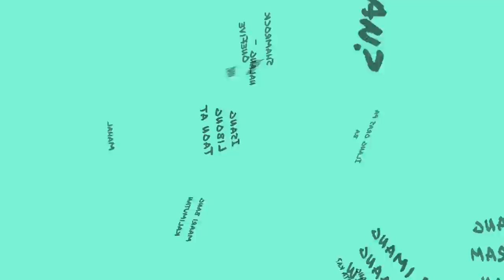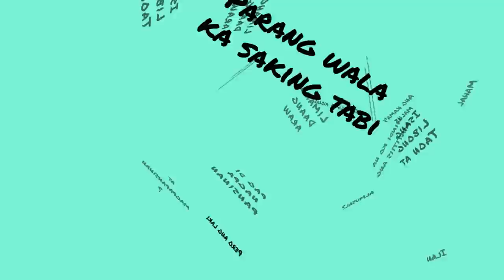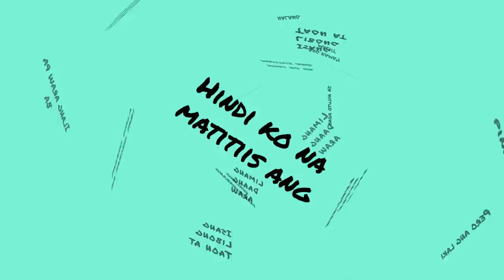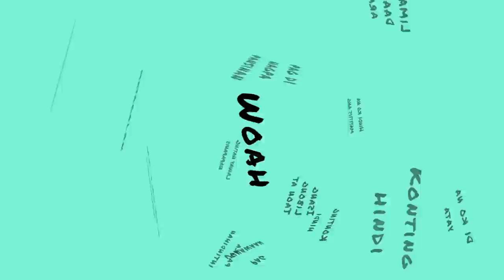One Five - Lyric Video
The title track from Shamrock's upcoming album OneFive. Watch out for the album release January 2018.

Lyrics:
VERSE:
Ilan, Ilang araw pa ba
Akoy maghihintay upang
magsalita ka Ilan?
Ilang oras pa ba
Hindi magkikibuan at magpapansinan
Mahal, maari bang kalimutan nalang ang ating pinagtalunan?
Hindi ko na matitiis ang laway natin napapanis

CHORUS:
Isang Libong Taon at Limang Daang araw.
Yan ang nararamdaman pag di nagpapansinan
Patawad na. Patawad na

VERSE 2:
Ilan? Ilan ang araw pa bang
Walang makikinabang sa niluto kong almusal
Ang kamay maliit
Pero ang laki
Dahil wala ka staking tabi
Maari bang kalimutan nailing
Ang sting pinagtalunan
Hindi ko na matitiis ang ulam nating napapanis

(REPEAT CHORUS)

Konting hindi pagkaintindihan
Konting hinde paguunawaan
Wag nang palakihin at llama lamang
Di ko na mata matagalan

Woohoowoho
Isang Libong Taon at Limang Daang ara
Woohoowoho Patawad na Patawad na